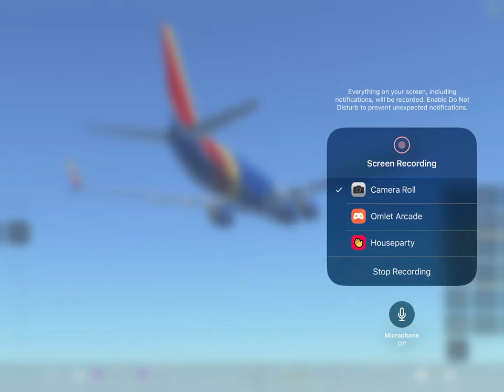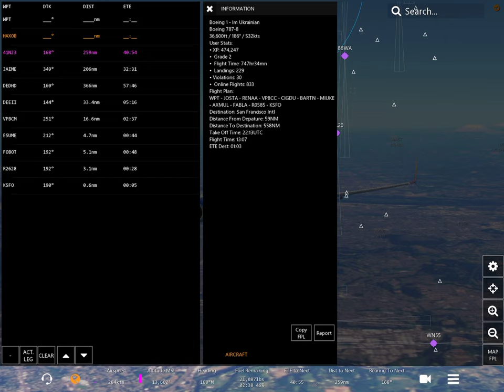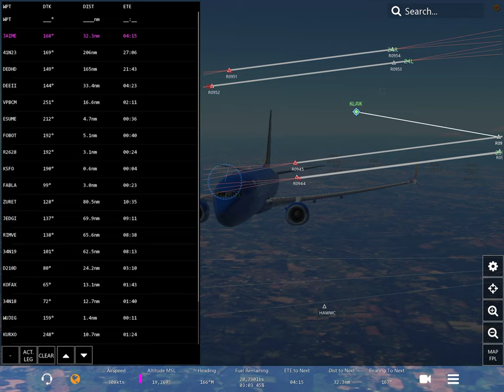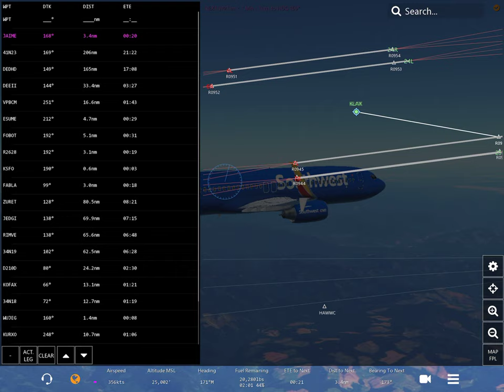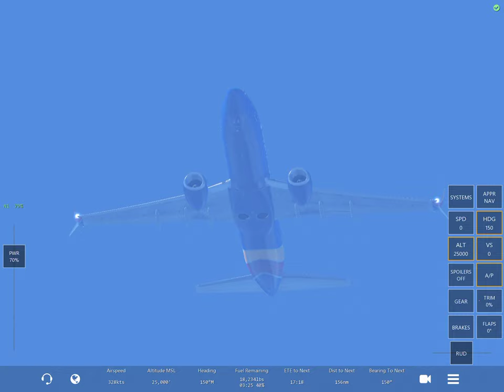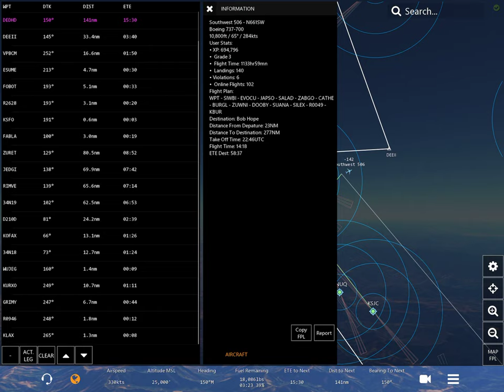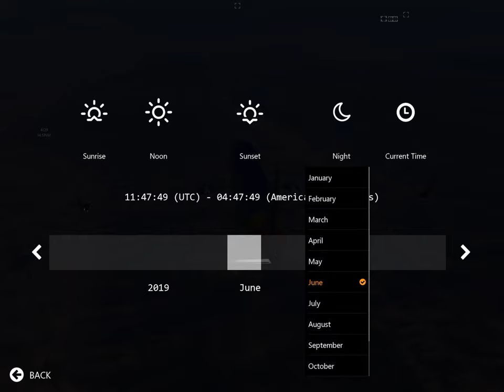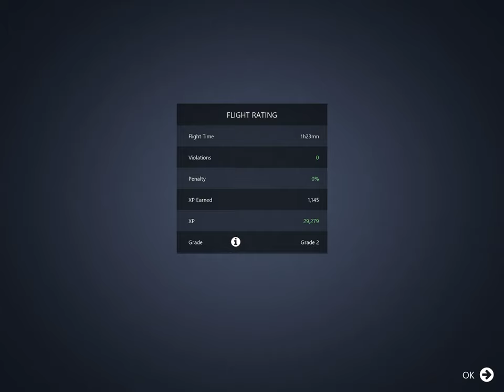Flight from KSEA-KSFO (Infinite Flight)